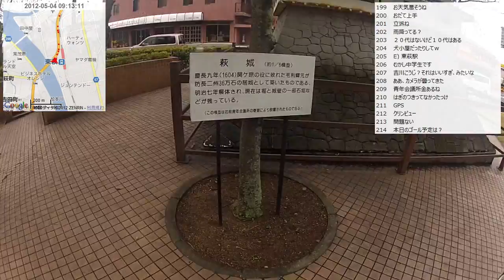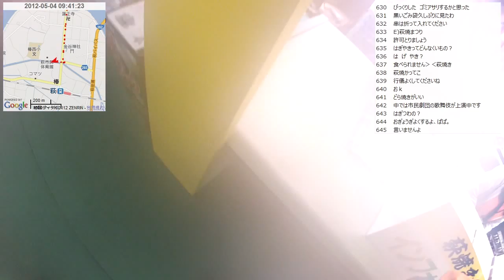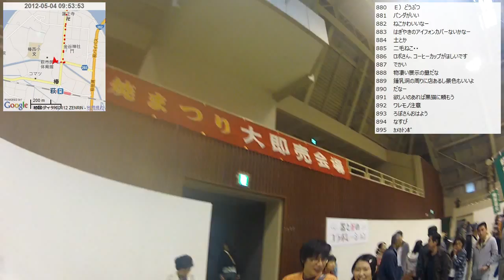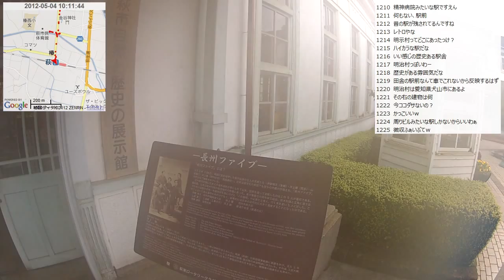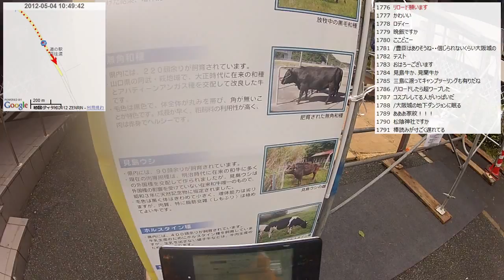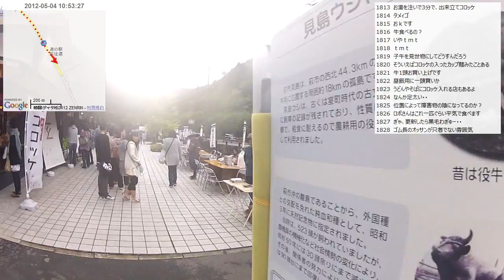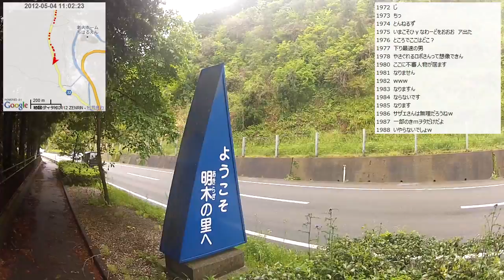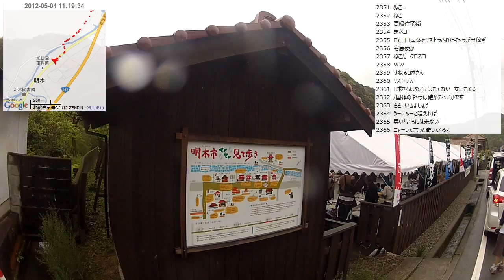【自転車旅行】2012/05/04(金) part1 萩焼まつり～道の駅萩往還～明木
・前の動画 萩市 道の駅しーまーと萩から
・次の動画 石州瓦の集落～山中路～大正洞駐車場